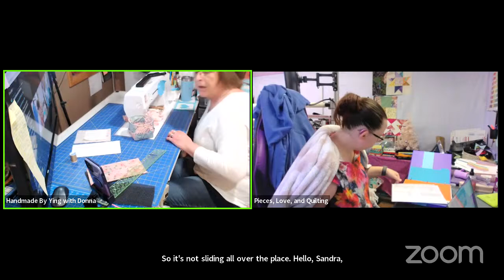Donna talks about Sew Easy Foot Peddle Stoper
10AM EST